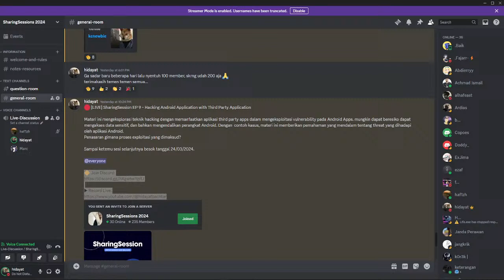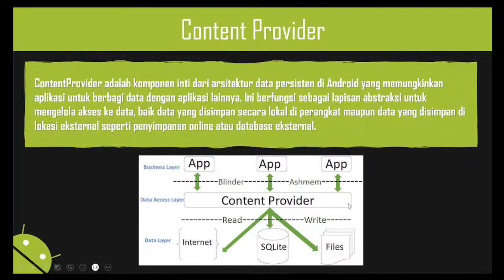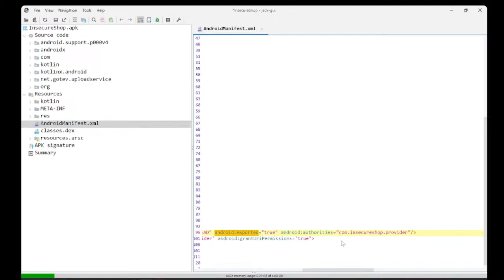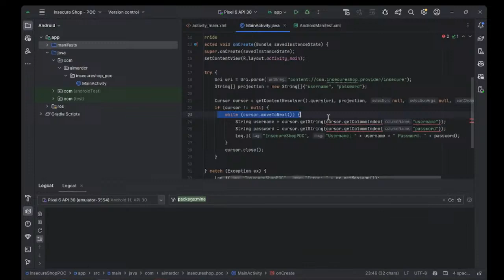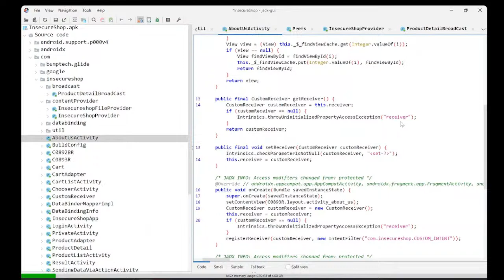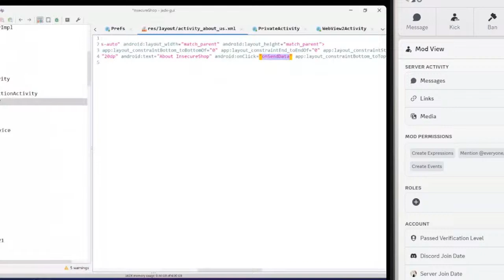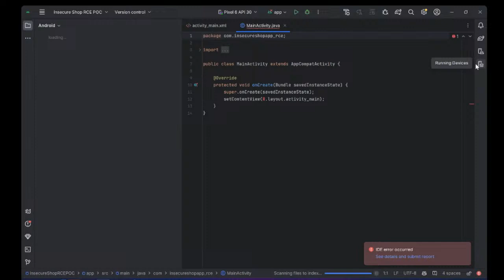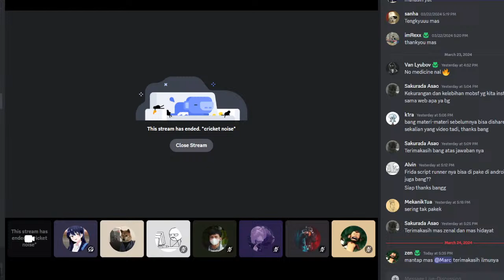🔴 [LIVE] SharingSession EP 9 - Hacking Android Application with Third Party Application